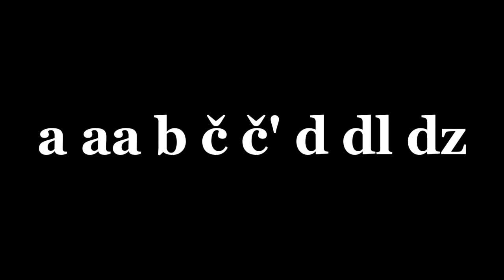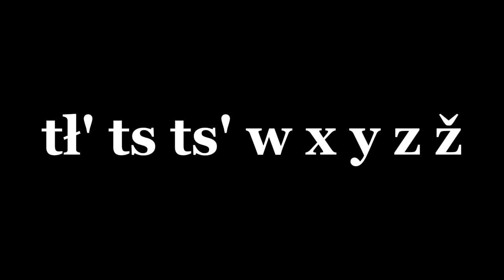Navajo Alphabet Song (Cyrillic & Latin)